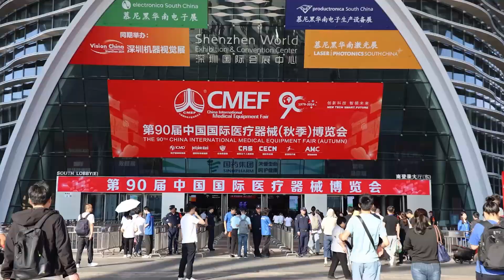LONGEST MEDICAL at CMEF2024-- Highlight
Thank you all for joining us at CMEF 2024 in ShenZhen these days!

There's still time to join us, don't forget to drop by booth: Hall 9, 9E13.